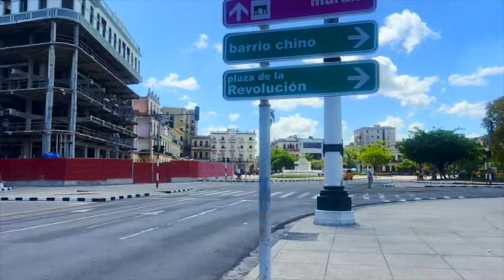Aventuras de San Miguel Capitulo 303